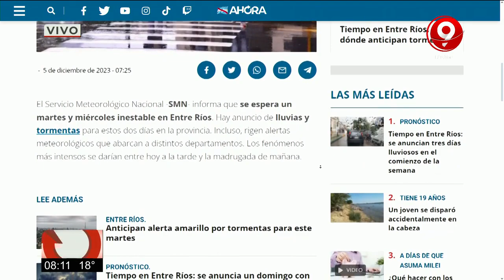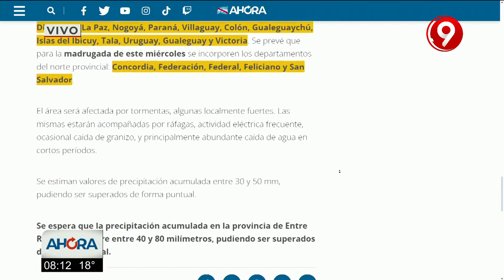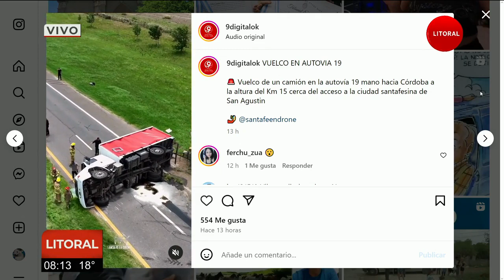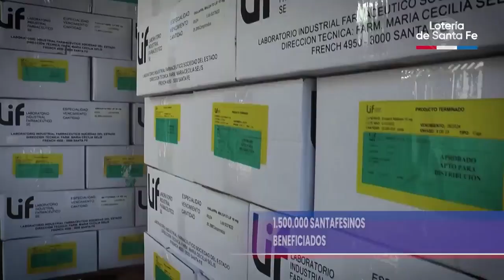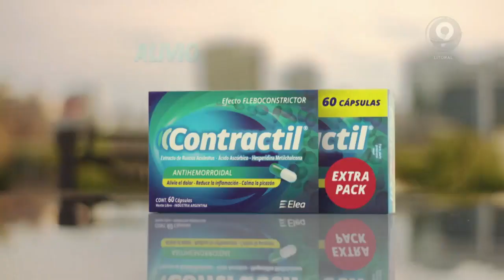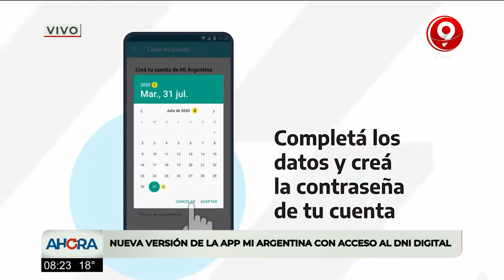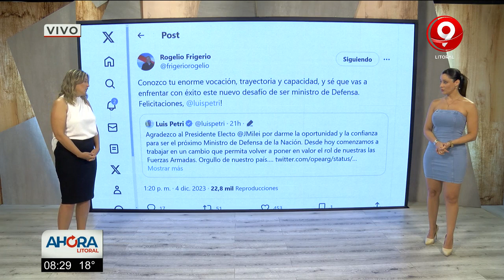Expectativas de los usuarios por el aumento del boleto en Paraná